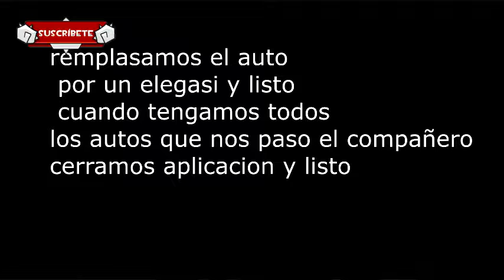CON AYUDA! TRUCO INCREIBLE AUTOS GRATIS CADA MINUTO GTA V ONLINe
ID DE PS4 para jugar juntos: tpotepo

TRUCO DINERO INFINITO FACIL GTA ONLINE 1.42
MONEY GLITCHES 1.42
MONEY GLITCH 1.42 WORKING MONEY GLITCH WORKING 1.42
TOPS BEST GLITCHES 1.42
TRUCO GTA 5 ONLINE 1.42 DINERO INFINITO SIN AYUDA NI ESPERAS
TRUCO GTA 5 XBOX ONE PS4 PC PS3 XBOX 360
GTA 5 Online: Localizacion COCHES RAROS GRATIS: GTA 5 Coches Secretos (PS4, PS3, Xbox ONE/360, PC)